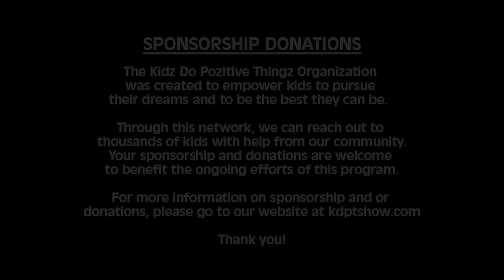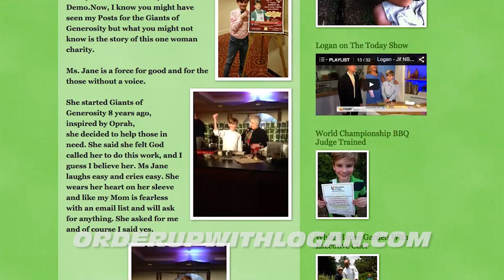Kidz Do Pozitive Thingz - Kidz In The Kitchen Episode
This episode features Master Chef Junior Season 2 Winner Logan Guleff! He shows a quick recipe and talks about being an amazing kid chef! Also, Cleveland performs for the University of Memphis Tigers Basketball game!